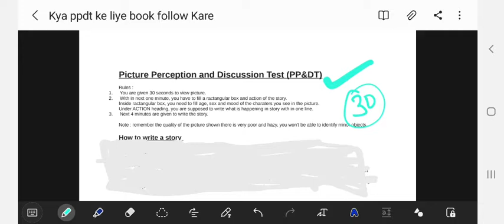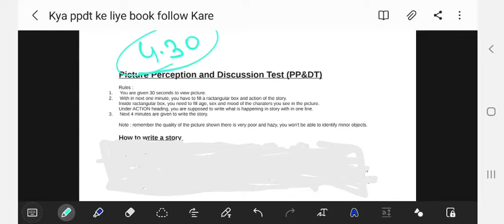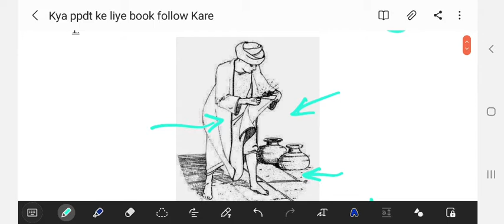KYA SSB KE LEYE BOOK FOLLOW KARNI CHAHIYE|HOW TO PREPARE FOR PP&DT FOR ACC SCO AND PCSL|NDA|CDS|AFCA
To Join what's app group ping on 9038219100

FOR ACC WRITTEN NOTES CONTACT
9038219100 AND FOR SSB CLASS 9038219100 WE WILL PROVIDE CLASS FOR ACC SCO PCSL

How to write letter writing in acc written examination